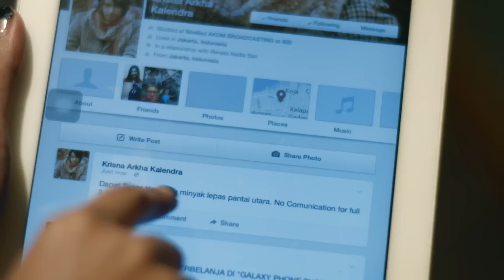Check-In Bangkok Trailer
CHECK-IN BANGKOK
Mulai 26 Maret 2015 diseluruh bioskop

Penampilan perdana bintang fenomenal
MAHABHARATA & MAHADEWA

Sourabh Raaj Jain
Mikha Tambayong
Chris Laurent
Bayu Skak
Ervan Naro
Joe P Project
Sacha Stevonson
Sabrina Piscalia

Original Sound Track:
Eka Gustiwana feat Nadya Rafika